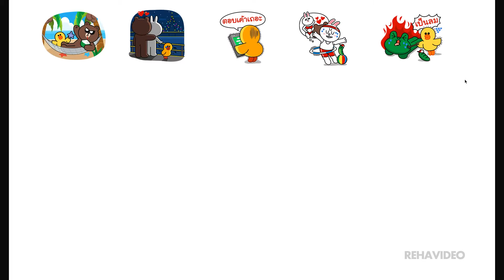LINE Characters: Hot Summer in Thailand(LINE คาแรคเตอร์: ฮอตซัมเมอร์)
emoticon name(이모티콘 이름) : LINE Characters: Hot Summer in Thailand(LINE คาแรคเตอร์: ฮอตซัมเมอร์)